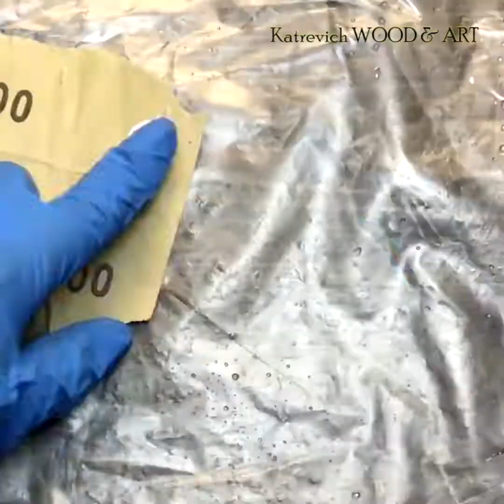DIY Four-leaf Clover Epoxy Pendant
Partner: Katrevich WOOD & ART - youtu.be/4fv4S8eZ9JI